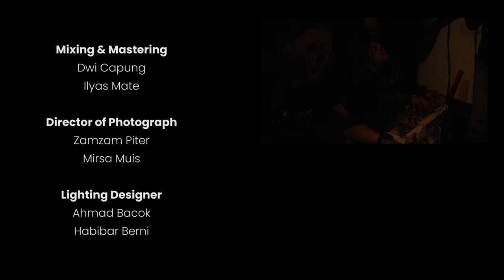Kilas Balik "Nostalgia dalam Suara"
Dalam Gandrung Milad Teater Awal Bandung ke-33. Kami kembali mempersembahkan sebuah karya pertunjukan musik yang pernah dimuat dalam berbagai pementasan yang sebelumnya dipentaskan. Lirik lagu ini diusung dari naskah-naskah karya Saini K.M "Ben Go Tun" dan "Amat Jaga".

Pertunjukan karya musik ini sebagai kilas balik dan ajang nostalgia bagi para penggarap pementasan dan para apresiator agar selalu mengapresiasi dan mengingat sosok Saini K. M  karya-karya terbaik kami.